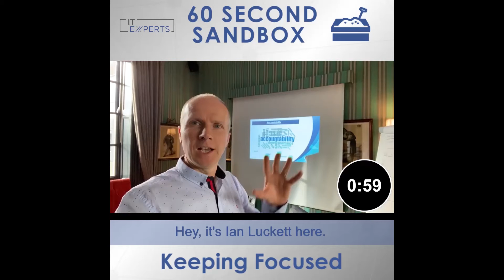60 Second Sandbox - Keeping Focused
When you focus on ONE thing you WILL achieve more in your day. So many times, business owners overcomplicate and stifle their business growth because they are simply trying to achieve too much in their day and by doing that they don’t complete the ONE thing that will generate revenue.

Check out today's 60 Second Sandbox where I help you to get clarity in your day and achieve much more by doing less!

These tips have helped me many times over the years, try them out yourselves and let me know what you think…

At IT Experts, we have years of experience helping IT & MSP Business of all sizes to leverage their talents and take back control so they can scale confidently.